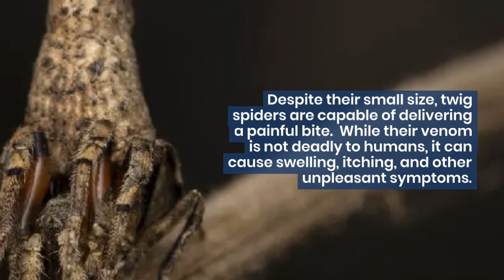5 Fascinating Facts About Twig Spiders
Twig spiders are some of the most incredible arachnids in the world. In this video, we'll explore 5 amazing facts about these fascinating spiders that you may not have known. From their incredible camouflage to their unique hunting strategies, there's a lot to discover about twig spiders. Join us as we take a closer look at these amazing creatures and their incredible adaptations.